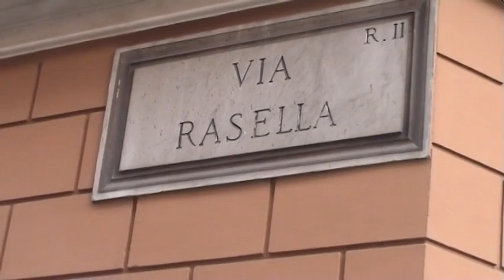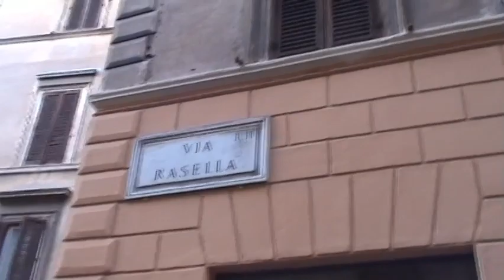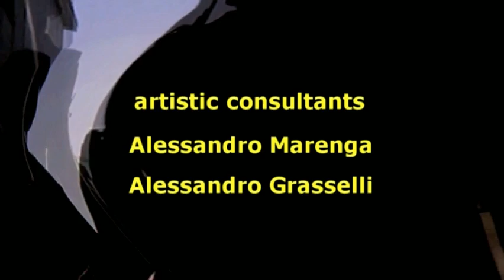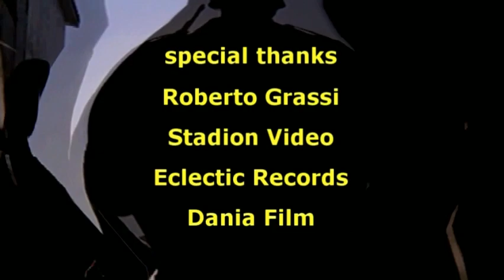Fight for Freedom: intervista a Rosario Bentivegna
extra per l'edizione NoShame Films per "Massacre in Rome" di George Pan Cosmatos
altre interviste: